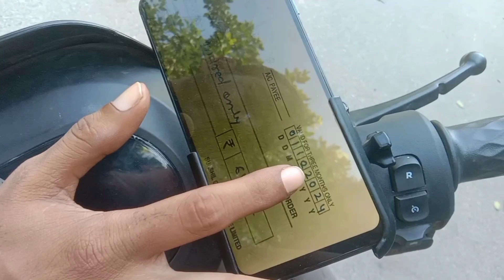New update 2014 /ola electric scooter job apply online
is electric scooter repairing bearing tyre dead?